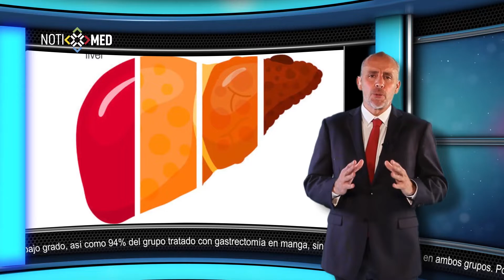Gastrectomía en manga y Derivación gástrica Y de Roux reducen grasa hepática en DM2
NOTIMED 106-2

La derivación gástrica en Y de Roux y la gastrectomía en manga han demostrado tener una eficacia similar en la reducción de la esteatosis hepática no alcohólica en pacientes con diabetes mellitus de tipo 2, de acuerdo con un estudio aleatorizado y controlado.